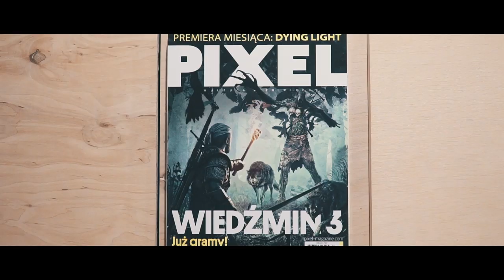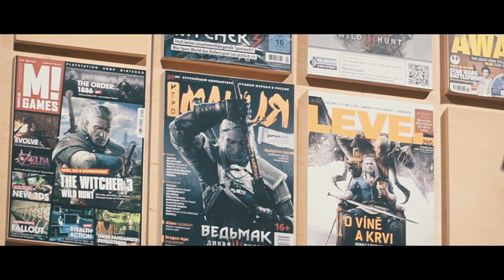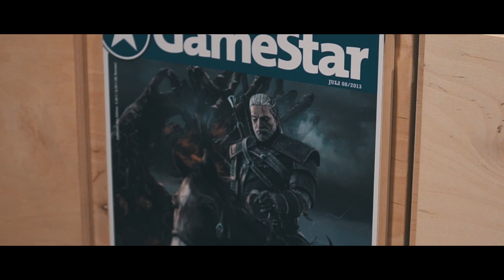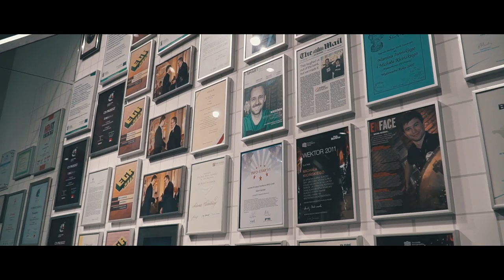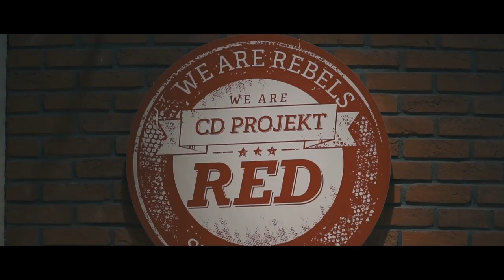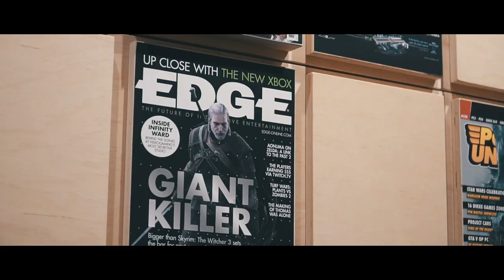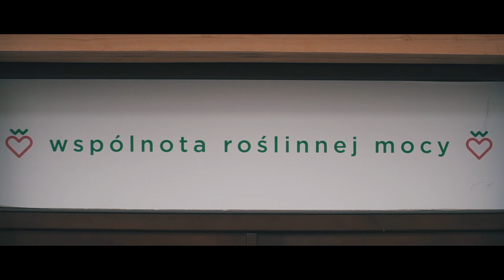Michal, the founder of Mudita tells his incredible story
This is the story behind Michal Kicinski, the founder of Mudita. His biggest dream was to give the world a new kind of technology, that would put people’s health and wellbeing first. "When we look around ourselves, for example on a street or a bus, we can see that most people are hooked to their smartphones, often not realizing how much it influences them. Mudita aims to change that" - he says. Learn about his journey from building a global games developer towards focusing on human-centered technology.

Filmed and edited by Damian Stęporowski.
Producer: Ula Vicent-Bieniecka